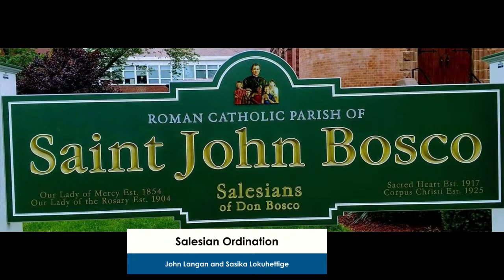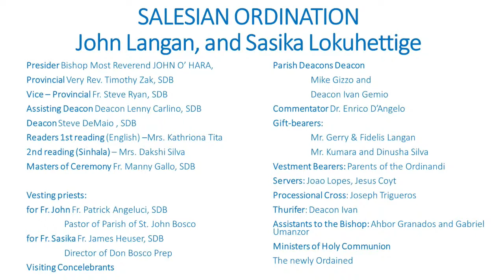Salesian Ordination, June 27, 2020